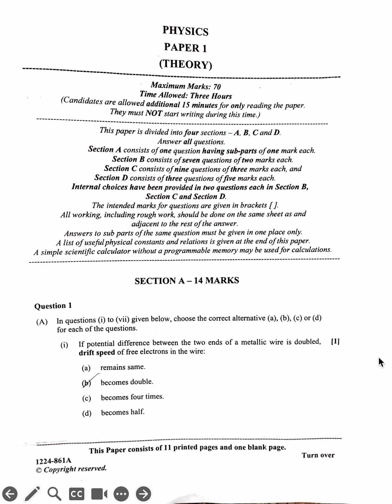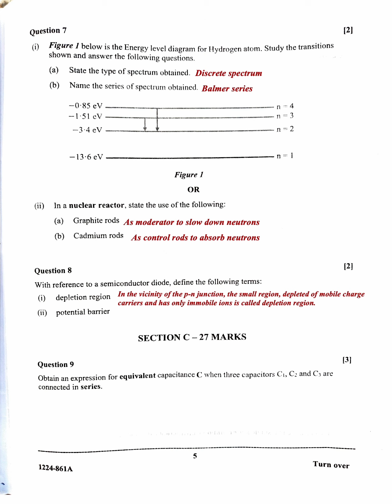ISC Class 12 Physics Board Exam 2024 Detailed Answer Key (Sections A & B)